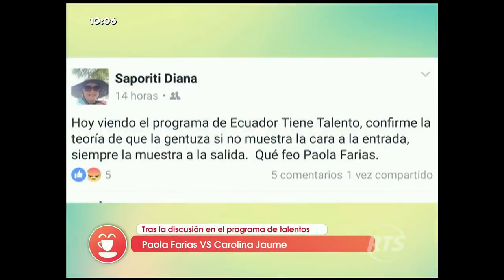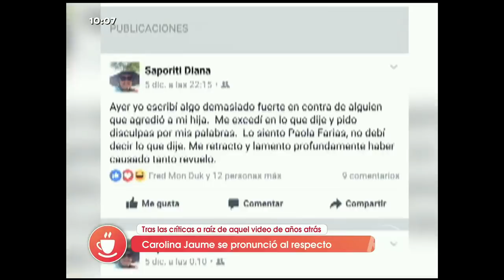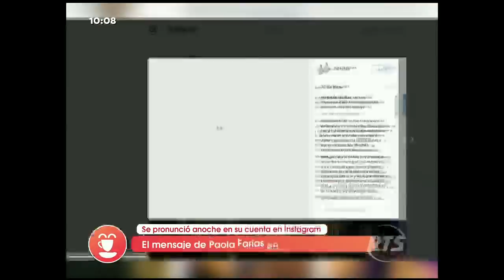Paola Farías vs Carolina Jaume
polémica entre Paola Farías y Carolina Jaume en Ecuador tiene talento 5
se fueron a los golpes paola farias y carolina jaume
pelea de paola farias y carolina jaume en ecuador tiene talento